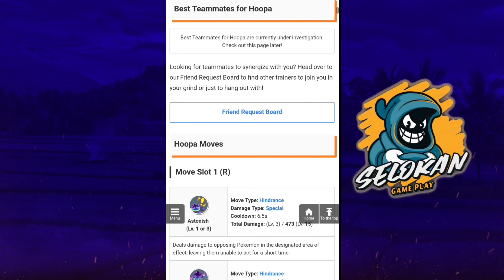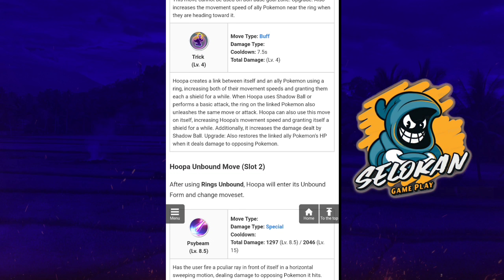BEST BUILD HOOPA ~ Pokémon UNITE Moveset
hoopa pokemon unite
pokemon unite hoopa
hoopa build
hoopa build pokemon unite
hoopa pokemon unite build
pokemon unite build hoopa
pokemon unite hoopa build
build pokemon unite hoopa
build hoopa pokemon unite
hoopa gameplay
how to get hoopa
how to get hoopa free
hoopa first look
new supporter hoopa
hoopa guide
new pokemon hoopa
hoopa new pokemon
hoopa funny moments
hoopa unbound
hoopa
pokemon unite